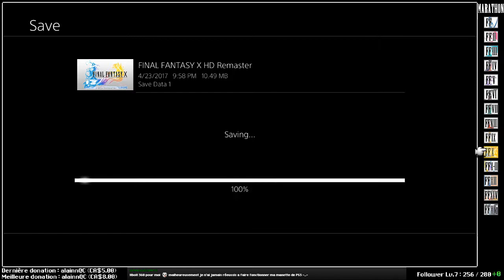Marathon Final Fantasy! - FF10 (03)